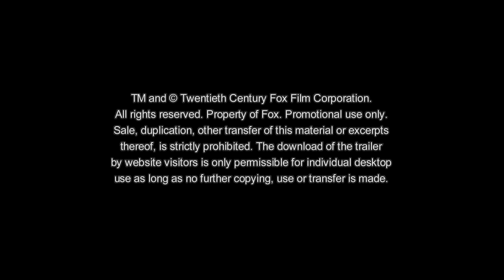Brooklyn – Eine Liebe zwischen zwei Welten | TV-Spot | Deutsch HD (Saoirse Ronan) | TrVi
BROOKLYN erzählt die bewegende Geschichte der jungen Eilis Lacey (Saoirse Ronan), einer jungen irischen Immigrantin, die in den 1950er Jahren versucht, in Brooklyn Fuß zu fassen. Von den Versprechungen Amerikas angelockt, verlässt Eilis nicht nur Irland sondern auch das behagliche Heim ihrer Mutter, um in New York ein neues Leben zu beginnen.

Anfangs leidet die junge Frau unter großem Heimweh, doch das verfliegt schnell als sie sich von einer Liebesromanze mitreißen lässt. Aber schon bald wird ihr neues Leben auf eine harte Probe gestellt und sie muss sich nicht nur zwischen zwei Ländern sondern auch zwischen zwei ganz unterschiedlichen Lebensentwürfen entscheiden

Regie: John Crowley
Drehbuch: Nick Hornby
Darsteller: Saoirse Ronan, Emory Cohen, Domhnall Gleeson, Jim Broadbent und Julie Walters.

Fox Searchlight Picutres präsentiert BROOKLYN, einen Film von BBC Films, der in Zusammenarbeit mit Telefilm Canada, Bord Scannán Na Héireann/The Irish Film Board, Sodec und BFI und in Koproduktion mit Wildgaze Films/Finola Dwyer Productions/Parallel Films/Item 7, Ingenious, BAI RTE und Hanway Films entstanden ist. Die Regie übernahm John Crowley, für das Drehbuch, das auf einem Roman von Colm Tóibín basiert, zeichnet Nick Hornby verantwortlich. In den Hauptrollen sind SAOIRSE RONAN, DOMHNALL GLEESON, EMORY COHEN, JIM BROADBENT und JULIE WALTERS zu sehen. Produziert wurde BROOKLYN von FINOLA DWYER und AMANDA POSEY, Ko-Produzenten sind PIERRE EVEN und MARIE-CLAUDE POULIN, als Ausführende Produzenten fungieren CHRISTINE LANGAN, BETH PATTINSON, THORSTEN SCHUMACHER, ZYGI KAMASA, HUSSAIN AMARSHI und ALAN MOLONEY. Darüber hinaus gehörten YVES BÉLANGER, der das Licht setzte und Production-Designer FRANÇOIS SÉGUIN zum Team. Den Schnitt besorgte JAKE ROBERTS, für die Musik zeichnete MICHAEL BROOK verantwortlich, Kostüm-Designer war ODILE DICKS-MIREAUX und als Musik-Supervisor war KLE SAVIDGE dabei.

"Brooklyn 5sec Opener Tony+20sec TVSpot SuperbReview" TrVi